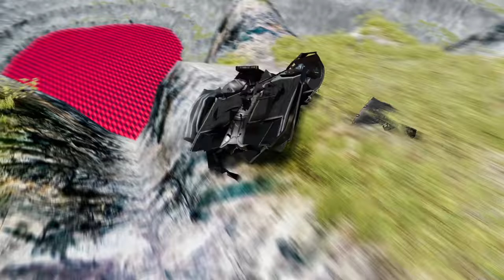BeamNG.drive Leap Of Death Car Jumps & Falls Into Red water #466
Welcome to our latest thrilling video on the popular game BeamNG.drive! Join us as we embark on an adrenaline-pumping journey filled with death-defying car jumps and jaw-dropping falls into the mesmerizing red water below.

In this heart-stopping adventure, we push the boundaries of gravity and test the limits of our vehicles. Watch in awe as our skilled drivers launch their cars off towering ramps, soaring through the air with magnificent grace. Will they make it across the deadly gap or will they meet their demise in the unforgiving depths of the red water?

Prepare to be amazed as we showcase a wide array of stunts that will leave you on the edge of your seat. From nail-biting near misses to monumental crashes, each leap carries an element of surprise and awe-inspiring destruction. Our team of expert drivers push their skills to the absolute limit, executing death-defying maneuvers that seem impossible.

As the cars hurtle through the air, you'll witness the sheer power and physics-based realism of BeamNG.drive. The game's cutting-edge graphics bring every detail to life, from the intricate car designs to the realistic water physics that await our fearless drivers below.

But it's not just about the action-packed jumps and falls. Our video also takes you on a visual journey, capturing the breathtaking beauty of the red water. The vivid colors and serene ambiance create a surreal backdrop for our daring stunts, making each moment truly captivating.

So buckle up and get ready to witness an extraordinary display of courage and skill. Join us as we delve into the world of BeamNG.drive's Leap Of Death Car Jumps & Falls Into Red Water. This is a video you won't want to miss – the perfect blend of excitement, danger, and awe-inspiring visuals. Let the adventure begin!